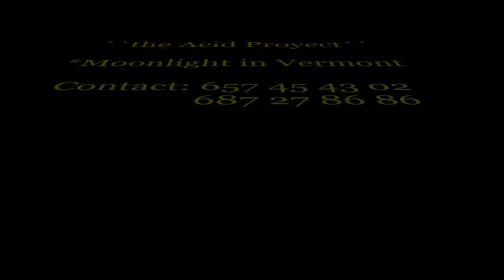The Acid Proyect /Quartet.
Nuevo Proyecto ,Smooth, Jazz ,Groove ..Música para pasarlo bien!!